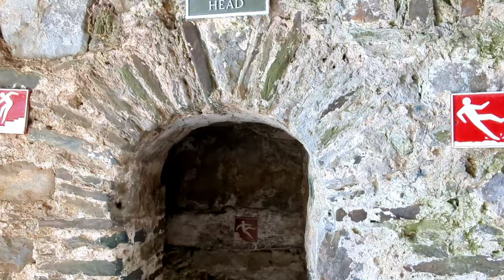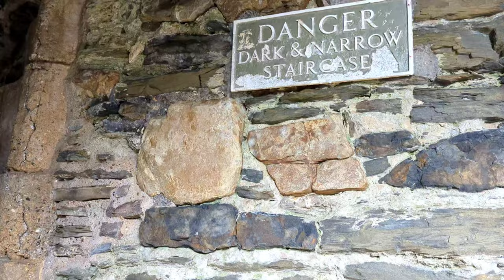Kidwelly Castle History & Tour / Mighty Monument of Norman Power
The Norman Kidwelly Castle is located in the town of Kidwelly in Carmarthenshire, Wales, overlooking the River Gwendraeth.  During a period when South Wales was the target of conquest, the castle was built in the early part of the 12th century by Roger, Bishop of Salisbury who was one of King Henry I most trusted servants and held the title of Lord Chancellor.  Along with other castles in the area such as Llansteffan, it was built to keep the conquested lands secure.